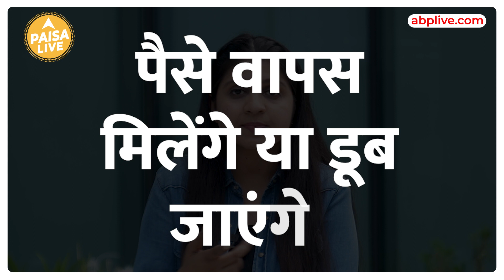अगर Account Inactive या Dormant हो जाए तो क्या करें ? | Paisa Live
अपने बैंक अकाउंट को रीएक्टिवेट कराने के लिए आपको अपनी बैंक शाखा में जाना होगा. यहां आप इस बारे में एप्लीकेशन लिखकर अपने जरूरी दस्तावेजों के साथ जमा कर दें. इसके बाद आपका अकाउंट रीएक्टिवेट हो जाएगा. अगर किसी परिस्थिति में आप उस बैंक शाखा में नहीं जा सकते, जहां आपका अकाउंट है, तो आप उस बैंक की नजदीकी शाखा में जा सकते हैं.